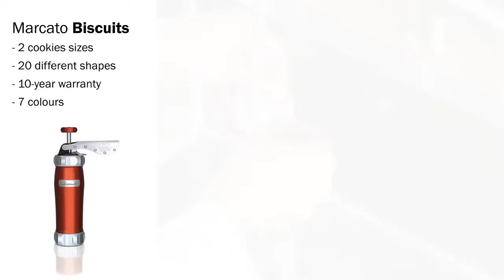Homemade Cookies with Design Biscuit Press Video Tutorial